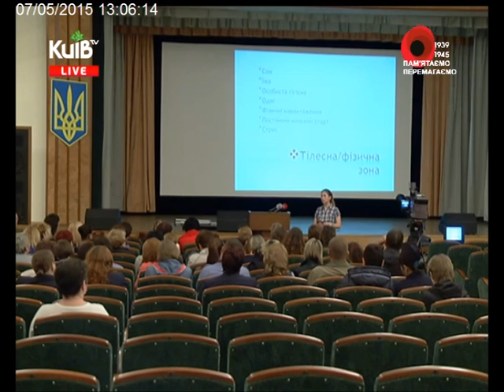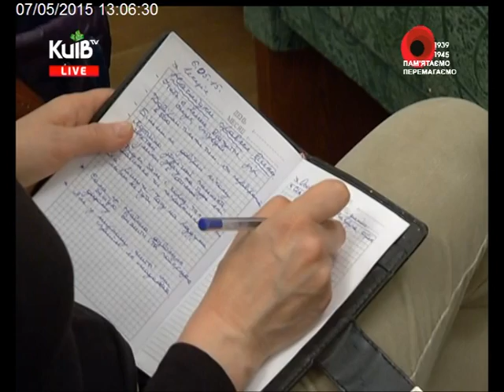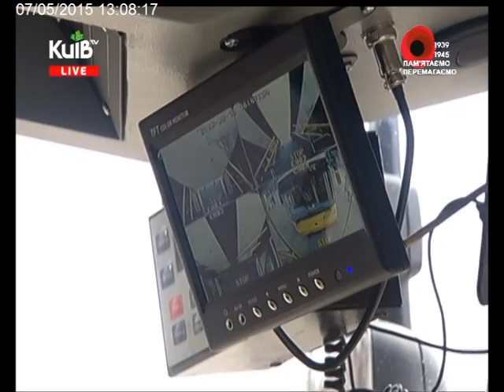07.05.15 Столичні телевізійні новини 13.00